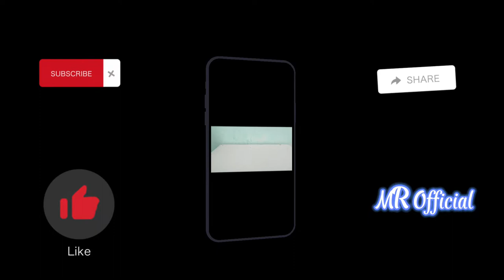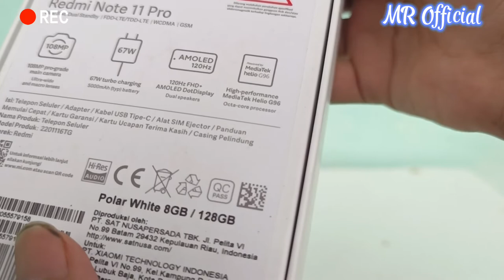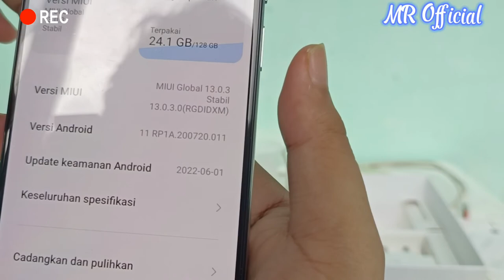Unboxing Xiomi Note 11 Pro 4G - Xiomi Versi Mediatek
Unboxing Xiomi Note 11 Pro 4G
Maaf Misalkan Ada Kekurangan Pada Video nya